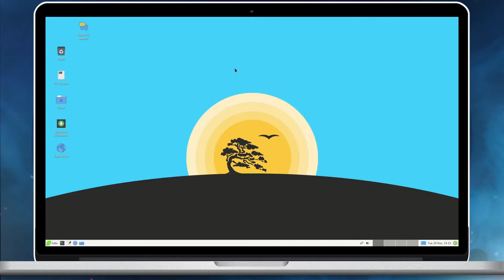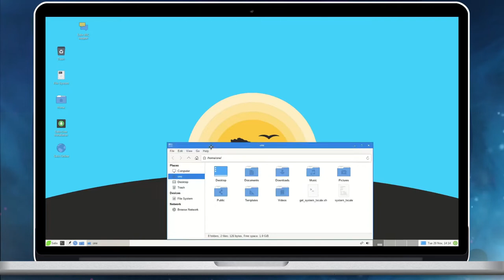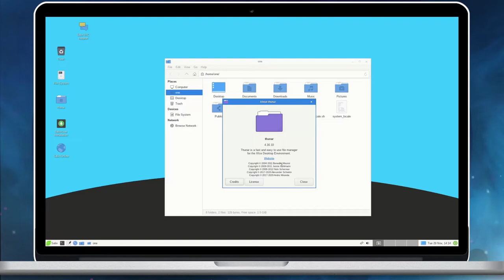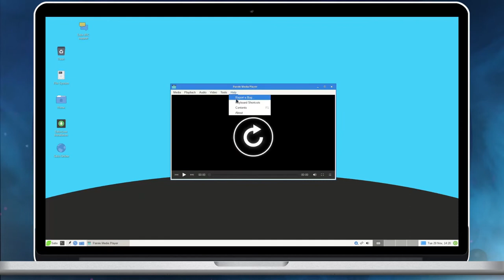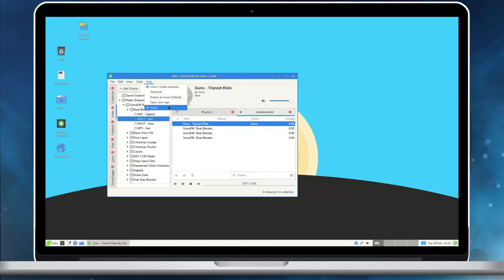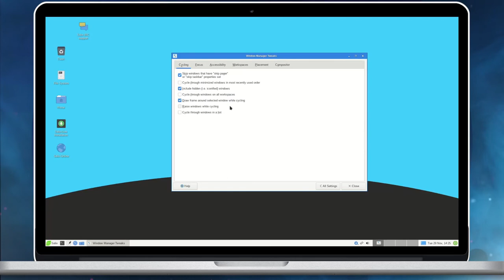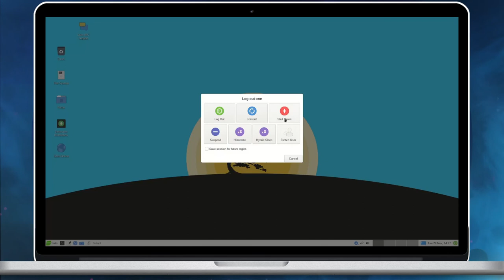Salix Live Xfce 15.0 - Simplified Slackware for all - Desktop Tour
A quick desktop tour of Salix Live Xfce 15.0 It is a slackware based GNU/Linux distribution with simplified installation procedure and preconfigured Xfce Desktop environment. Slackware live offers a GUI installer and persistence mode.